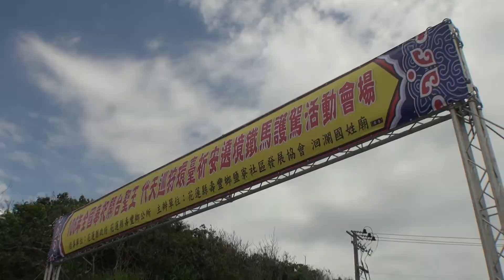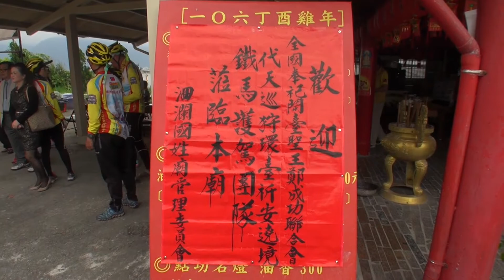花蓮壽豐洄瀾國姓廟鐵馬護駕接駕活動